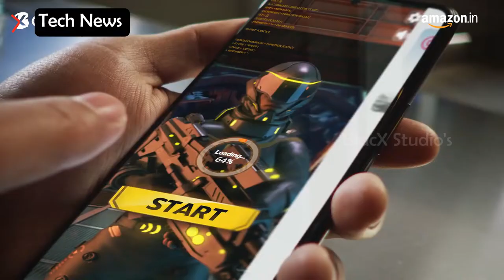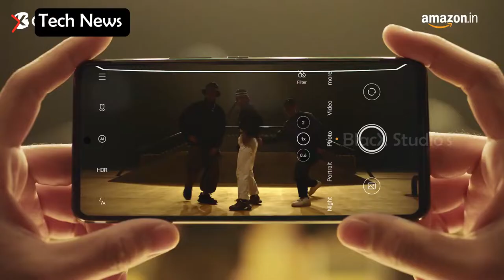IQoo Neo 7 Launch Coming Soon - BlacX Tech News S1|E18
The Two Minutes Show | S01 - Everything in Two Minutes

The Gadgets | P01

Upcoming Coolest Gadgets of 2021 - if you haven't watched The Gadgets Part 1 episodes click below mentioned link.

We BlacX Studios do not own any of the footage presented here, this video was made only for the purpose of entertainment.

BlacX Studios
- "Create, Play, Learn" that's what we do on YouTube.

BlacX Studios is a feed which updates daily with Technology, Entertainment, Sports, Health and more on a daily basis. You will also see our reviews of new movies & web series. We love bringing entertainment and excitement to your day. So many things happen in our world and it is refreshing to take the time to bring your attention to something that you may have not even noticed. With our fans, our followers, and our subscribers watching our updates, we are never left with a dull moment. We love to share our creations and our entertainment. We give you everything there is to know about.

We are BlacX Studios, the #1 YouTube channel for those who want to be entertained. We are always giving a fresh perspective to what's happening in the world of science and technology. From the moment you take a look at our channel, we will never disappoint you.